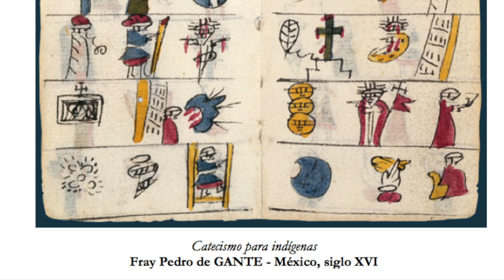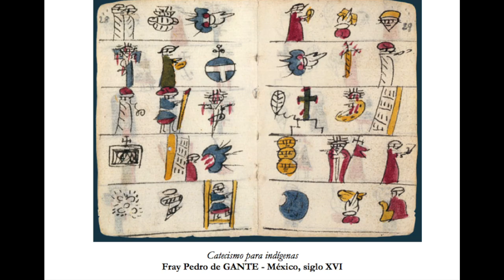"Plumas mestizas" - Tríptico de la crucifición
- voces de Anaïs KERKOUCHE (Seconde 4 - LLG) & Hortense DUFOURCQ (Seconde 6 - LLG)